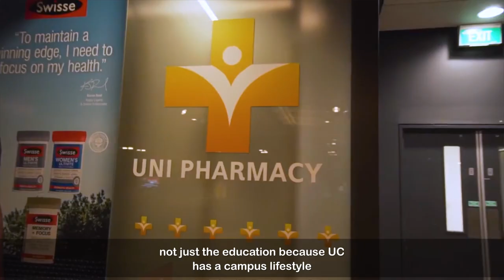Favourite things about UC for International Students | University of Canterbury